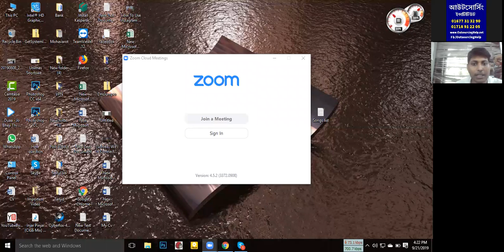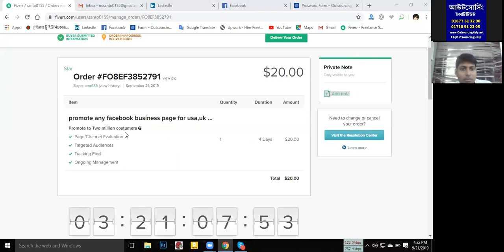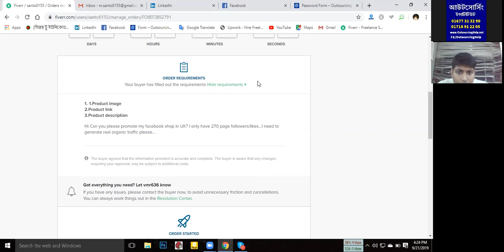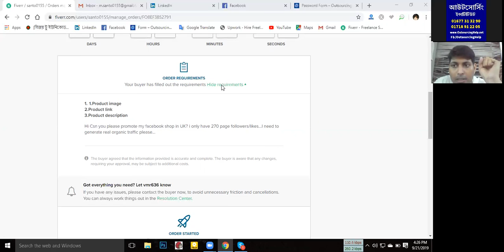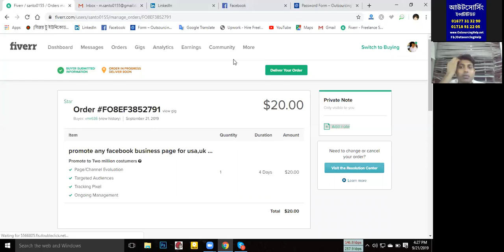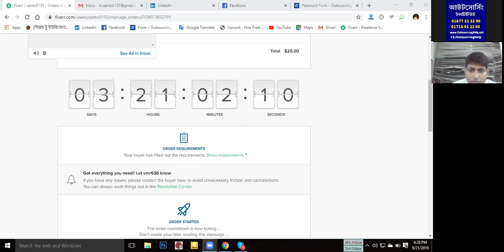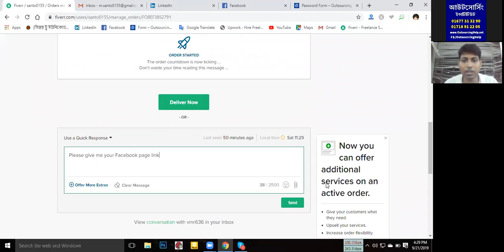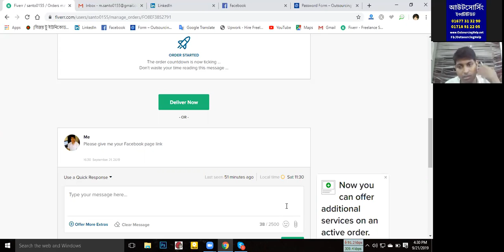গাজীপুরেরর একজন স্টূডেন্ট ফেসবুক প্রমোশন জব পেয়েছে, প্রথম জব , আমেরিকান বায়ার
আমাদের গাজীপুরেরর  স্টূডেন্ট শান্ত ২০ ডলারের ফেসবুক প্রমোশন জব পেয়েছে, প্রথম জব , আমেরিকান বায়ার ।

এই বায়ার শান্তকে হায়ার করেছে কিন্তু কোন রিকোয়ারমেন্ট দেয় নি । সাধারণত বায়ারা কাজে নিয়োগ দেয়ার সাথে সাথে কাজ করার জন্য প্রয়োজনীয় সবকিছু দিয়ে দেয় যেমন: লিংক, প্রোডাক্ট ইমেজ, লোগো, এবং প্রয়োজনীয় ইন্সট্রাকশন । কিন্তু এই বায়ার কিছুই দেয়নি ।

এই ভিডিওতে আমরা শিখব বায়ার যদি কোন রিকোয়ারমেন্ট না দেয় তবে কিভাবে  তার কাছ থেকে প্রয়োজনীয় সবকিছু চাইতে হবে ।

বিদ্র: আমাদের ফেসবুক পেজে ভিডিওগুলো দেয়া হয় শুধুমাত্র আমাদের স্টূডেন্টদের স্কীল ও এক্সপেরিয়েন্স ডেভেলেপমেন্টের জন্য, সর্ব সাধারণের জন্য নয় ।

❤️❤️ গত ১০ বছর ধরে এইভাবে ক্লাস করানো হচ্ছে ।  ২০১০ সাল থেকে গত ১০ বছরের ক্লাস ও সাপোর্ট রেকর্ড দেখুন আমাদের এই ইউটিউব চ্যানেলে, এগুলো দেখে ফ্রি’তে শিখতে পারবেন